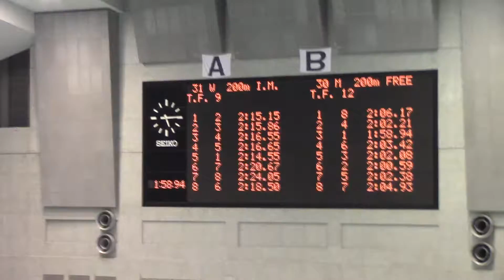夏季公認 200Fr 伊藤太郎